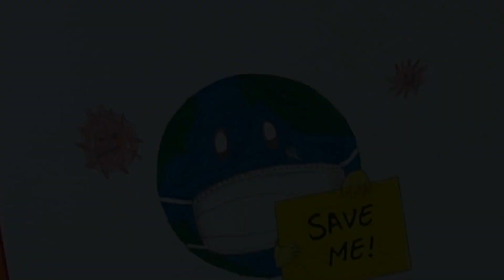Coronavirus Message by Drawing | Save Earth from Corona Virus | Awareness Safety Poster (COVID-19)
Coronavirus Drawing | Save Earth from Corona Virus | Awareness Safety Poster
Awareness Safety Poster. Easy Drawing for beginners
Drawing of Coronavirus / Save Earth from Corona Virus (COVID-19)